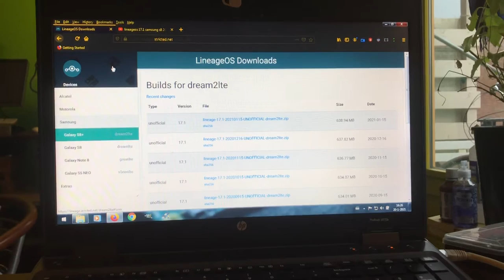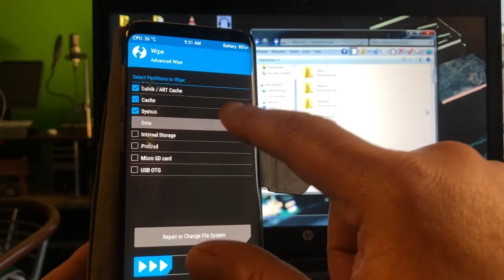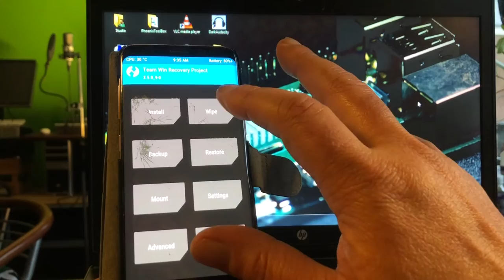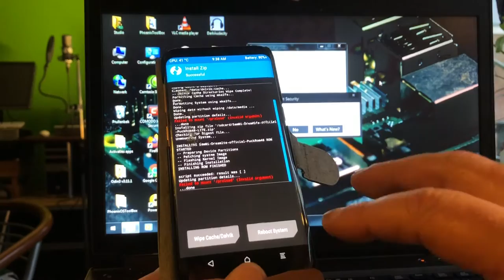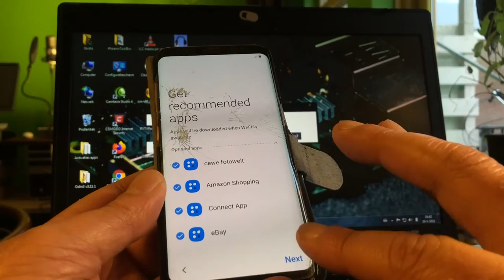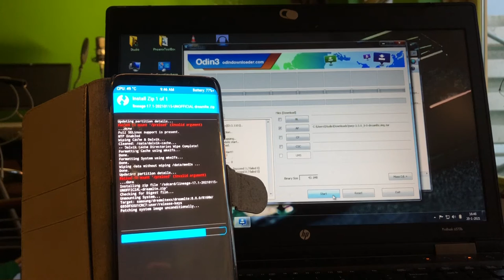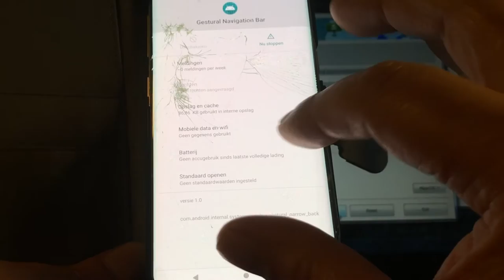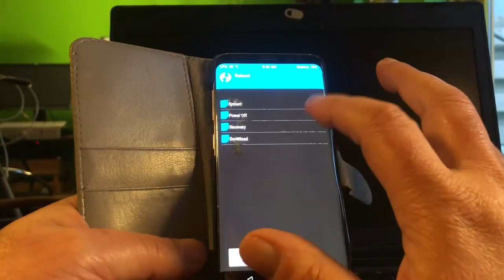2021 Android 10 for Samsung S8 S8+ Note 8 - How to downgrade from Android 11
Foreword:

Some days ago we tested Android 11 on our S8 & N8 devices , but it’s not done yet so you might want to downgrade to Android 10 Lineageos 17.1 newest build , but it installed fine but does not boot into home and reboots back into Twrp - What to do ?

This video will cover this problem cause I also run into it , while making this video -

After some thinking I found a Alternative way how to downgrade successfully back without bootloop .

From you I ask to watch this video carefully
so you won’t have to format your complete phone losing all your files ..

Good luck 🍀👍

Welcome Channel48 family and friends with the Samsung S8 S8 plus and note 8
G959F G955F Note 950 Exynos only peeps 🙂

This is the newst Android 10 Lineageos 17.1 with the security patches from Jan 5 2021.
Full gesture available and in the video I could not find it cause I never saw the thing was on Dutch so apologies for my noobishnish 😉
Nice camera everything works smoothly so get your copy right now 😍

This video will in the first place show you how to Downgrade if you also tried Android 11 LinegaeOS 18.1 from as well Stricted.
You will find out that LineageOS18.1 will replace your Recovery to Lineage Recovery , so we will need to get TWRP again from Twrp.me
Version 3.5 tar is what you need , Credits to Corsicanu.for the Twrp

If you are still on Stock ,,you can also follow this video , but in no way  I will not be responsible if you  brick your phone so get coffee and stay awake don't skip the video or else just don't watch it and go find yourself another video.

Alright , so that said , head over to
Twrp.me for Twrp3.5 for your model Dreamlte Dream2lte or Greatlte
choose wisly.

For the Bridge Fix  I can only help G950F and G955F with a bridge , all other models including Note8 can try HADES ROM Android 9 or maybe 10..or restore your device to Android 9 Samsung stock get it from samfw.com

BEWARE I CLEARLY EXPLAIN HOW TO INSTALL AND USE THE BRIDGE
FIX -IF YOU SKIP THAT PART IN THE VIDEO YOUR PHONE WILL BE BRICKED , AND YOU SHOULD NOT BLAME ME .

I wish you allot of fun and leave me your success stories and only report
problems if you exactly follow the procedure , .

Good luck , :)

If this info is useful

Great full thanks to Stricted 🤓
Video by Channel48
(c)2020